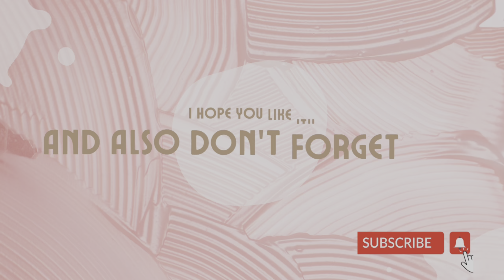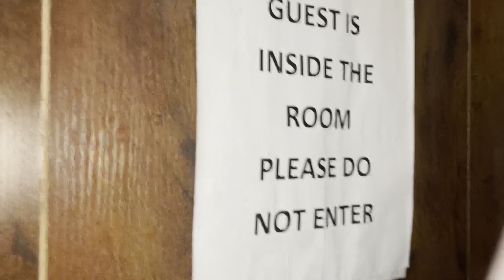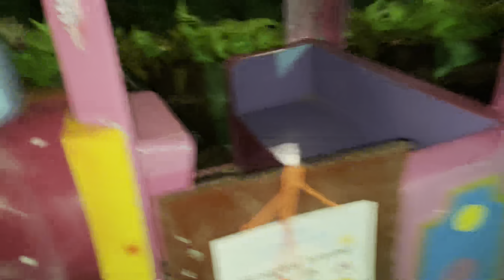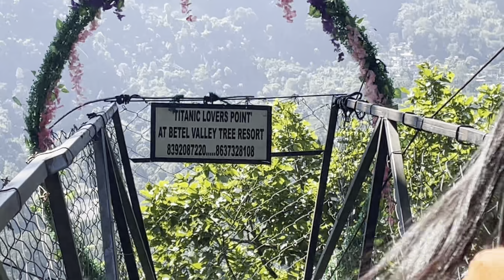24hours in Betel Valley Tree Resort !!